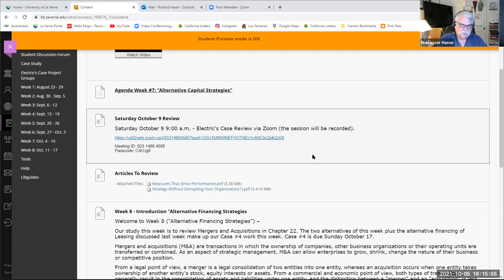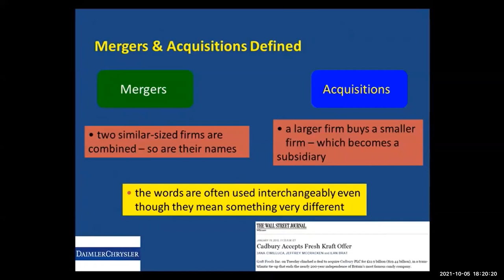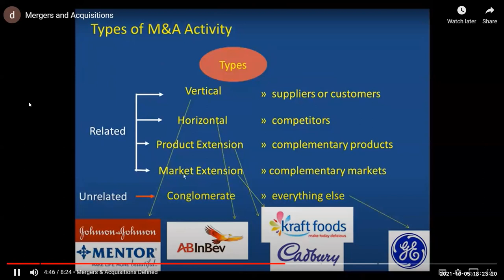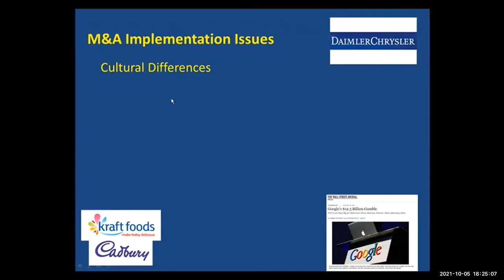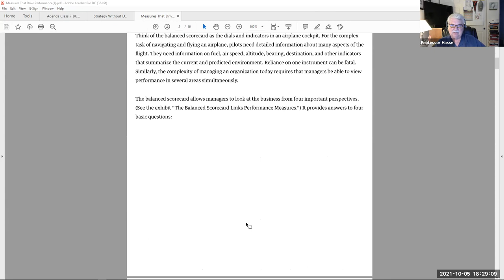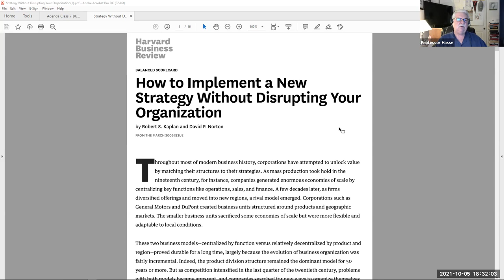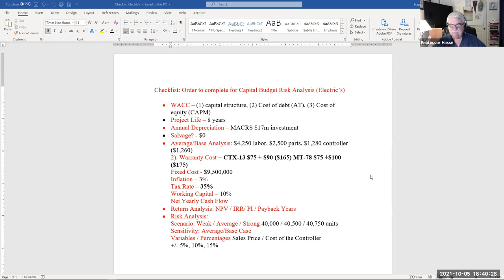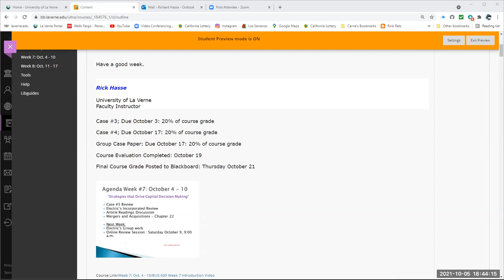BUS 630 Week 7 Lecture Video